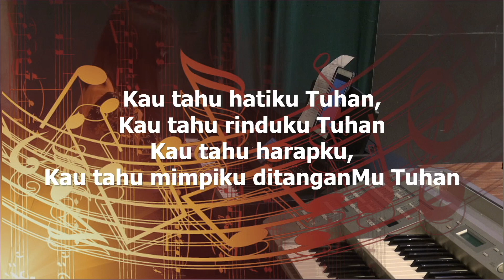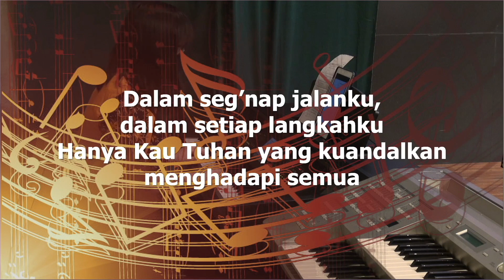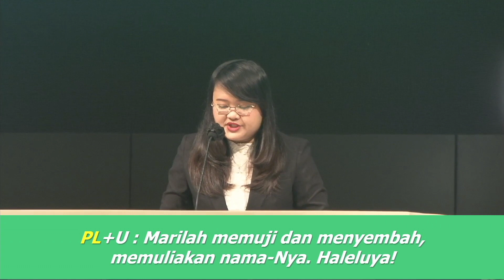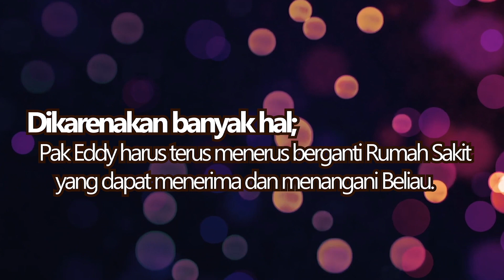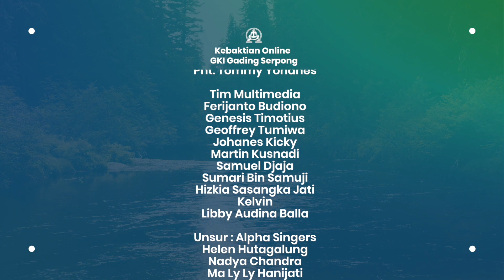Kebaktian Online Minggu GKI Gading Serpong | 06 September 2020